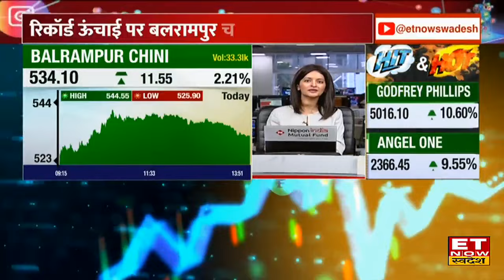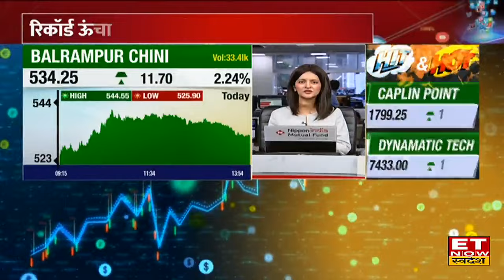Sugar Stocks To Buy : शुगर शेयरों में जोरदार तेजी है, जानिए क्या तेजी के ट्रिगर? | ET Now Swadesh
Balrampur chini shaee, Share में जानें निवेश को लेकर क्या है Experts की राय। जानें किन levels पर करनी चाहिए आपको खरीदारी और क्या है Target Price और जानिए किस Strategy के साथ इस Stock में पैसा कमाया जा सकता है और अगर आप घाटे में है तो जरुर जाने की आप अपना घाटा कैसे काम कर सकते हैं। देखें वीडियो।